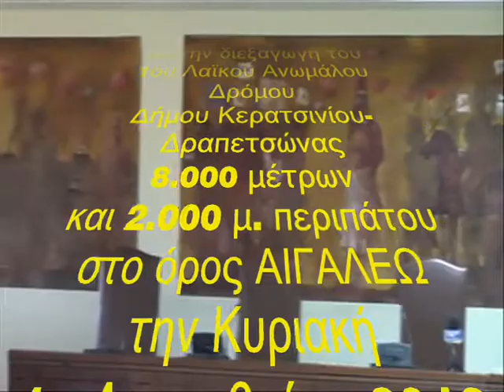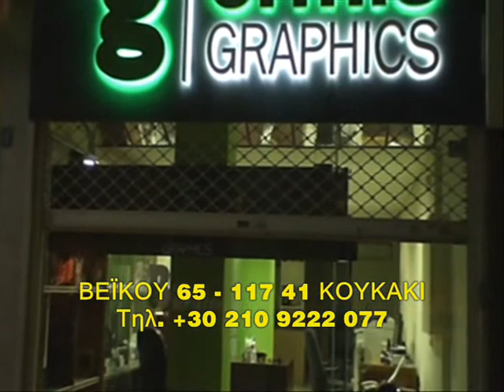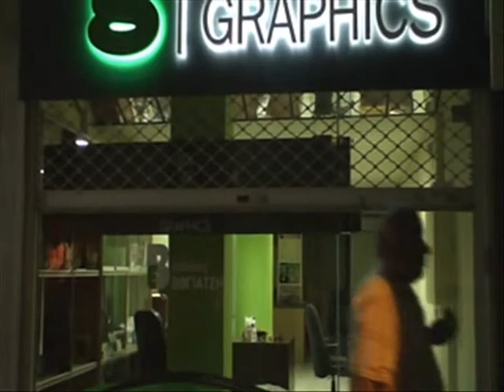ΚΑΡΟΛΟΣ ΣΑΡΓΟΛΟΓΟΣ & ΛΟΥΚΑΣ ΤΖΑΝΗΣ_ΚΕΡΑΤΣΙΝΙ 8000 μ._2013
ΚΑΡΟΛΟΣ ΣΑΡΓΟΛΟΓΟΣ & ΛΟΥΚΑΣ ΤΖΑΝΗΣ, Δήμαρχος Κερατσινίου-Δραπετσώνας

Συνέντευξη Τύπου για τον:
1ο Λαϊκό Ανώμαλο Δρόμο Δήμου Κερατσινίου-Δραπετσώνας,
8.000 μ. και 2.000 μ. περιπάτου στο όρος ΑΙΓΑΛΕΩ.

29 ΝΟΕΜΒΡΙΟΥ 2013

Αίθουσα Συμβουλίων Δήμου Κερατσινίου-Δραπετσώνας

ΕΠΙΜΕΛΕΙΑ ΡΕΠΟΡΤΑΖ
ΚΑΡΟΛΟΥ ΣΑΡΓΟΛΟΓΟΥ,
Δημοσιογράφου-Στατιστικολόγου,

Ο Δήμος Κερατσινίου Δραπετσώνας  πρωτοπορώντας , διοργανώνει τον 1ο Λαϊκό Ανώμαλο  Αγώνα Δρόμου και παράλληλο δρόμο  περιπάτου στους πρόποδες του όρους Αιγάλεω την Κυριακή 1 Δεκεμβρίου 2013.
Πρόκειται για ένα εγχείρημα που πραγματοποιείται για πρώτη φορά από την Δημοτική Αρχή  και  δίνει τη δυνατότητα σε αθλητές  αλλά και σε πλήθος κατοίκων της πόλης, να έχουν τη χαρά της συμμετοχής και να στραφούν σε άλλα πεδία δράσης που προάγουν την υγεία.
Η φιλοσοφία της δράσης αυτής, όπως εκφράστηκε από τον Δήμαρχο της πόλης Λουκά Ν. Τζανή, είναι η σύνδεση του Αθλητισμού με τη σωματική ευρωστία και τη ψυχική ευεξία, που θα έχει σαν αποτέλεσμα τη διέξοδο, έστω και για λίγο, των δημοτών από τη μίζερη οικονομικοκοινωνική πραγματικότητα που βιώνουν.
Η δράση θα πραγματοποιηθεί στο όρος  Αιγάλεω, σε μια δενδροφυτεμένη από τον Δήμο διαδρομή 8 χλμ. Παράλληλα θα διεξαχθεί δρόμος περιπάτου 2 χλμ. επί της Γαληνού...
Στοιχεία Αγώνα:
Ημερομηνία: Κυριακή 1 Δεκεμβρίου 2013

Σημείο εκκίνησης-τερματισμού:
Γήπεδο Σιταποθηκών Δήμου Κερατσινίου Δραπετσώνας.

Ώρα εκκίνησης: 10:00 πμ.

Απόσταση αγώνα: 8 χλμ..

Περιγραφή διαδρομής αγώνα:
Εκκίνηση: Γήπεδο  Σιταποθηκών με κατεύθυνση προς τους πρόποδες του όρους Αιγάλεω.
Διαδρομή ανηφορική στα πρώτα 450 μ. του Αγώνα και αντίστοιχα κατηφορική στα τελευταία 450 μ. μέχρι την ευθεία του τερματισμού.
Μετά τα πρώτα 200 μέτρα βγαίνουμε από τις κατοικημένες περιοχές και κατευθυνόμαστε καθ'όλη  την διάρκεια του Αγώνα σε χωματόδρομο.
Θα υπάρξει αναστροφή στα 4 χλμ. της διαδρομής  (U - TURN).
Η διαδρομή είναι μετρημένη με ακρίβεια και ο αγώνας θα διεξαχθεί με οποιεσδήποτε καιρικές συνθήκες.

Βλέπε περισσότερα: Δ. ΚΟΝΤΟΣ
Μουσική επένδυση τίτλων:
• Morning_Mood_by_Grieg.mp3

Παραγωγή Βίντεο:
Εταιρεία «ΕΚΠΑΙΔΕΥΤΙΚΗ ΑΝΑΓΕΝΝΗΣΙΣ»
Έτος Ιδρύσεως 1924
Επιστημονικόν Σωματείον, επί Προεδρίας Γεωργίου Σ. Φραγκούδη,
ίδρυσε το Πάντειον Πανεπιστήμιον

Χορηγοί:
ΕΚΔΟΣΕΙΣ ΒΟΓΙΑΤΖΗ
ΒΕΪΚΟΥ 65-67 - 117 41 - ΚΟΥΚΑΚΙ
ΑΘΗΝΑ - ΕΛΛΑΣ
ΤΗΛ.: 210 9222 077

ERMIS GRAPHICS
«we design you succeed»
VEΪKOU 65-67
117 41 - KOUKAKI
ATHENS - GREECE